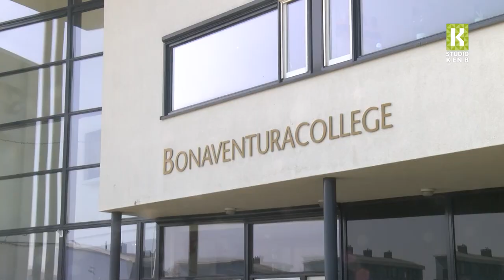Bonaventuracollege in Roelofarendsveen sluit haar deuren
Het Bonaventuracollege in Roelofarendsveen sluit later dit jaar haar deuren. In vijf jaar tijd is het aantal leerlingen op de school gehalveerd, waardoor het bestuur zich genoodzaakt voelt om de middelbare school per ingang van aankomend schooljaar te sluiten.